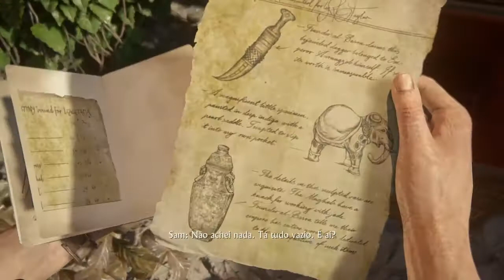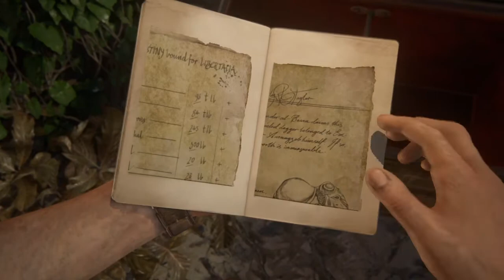UNCHARTED 4 - #17 Muitas reviravoltas...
IIIIIIIIIIII SE LIGA NO SORTEIO IIIIIIIIIIIII

Quando a gente chegar a 100 inscritos vai ter um sorteio especial ;)

Não esquece de deixar aquele LIKE maroto. Amo todos